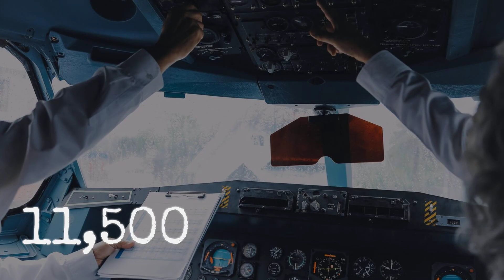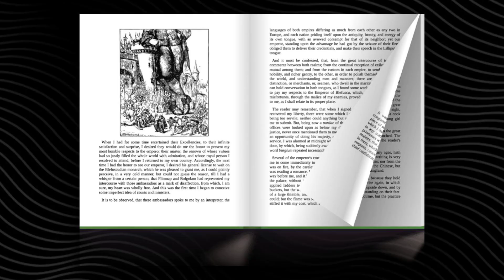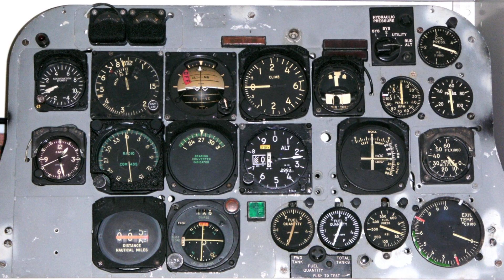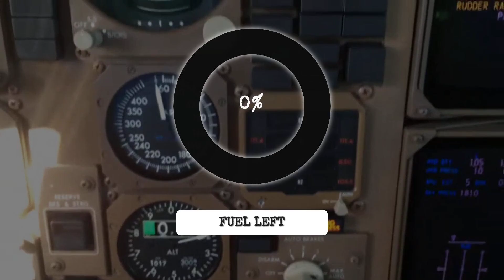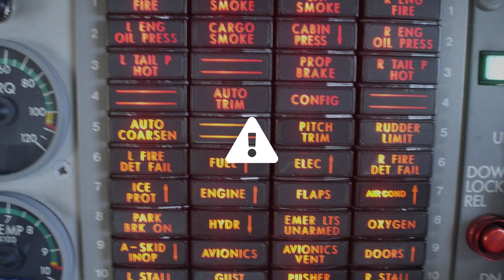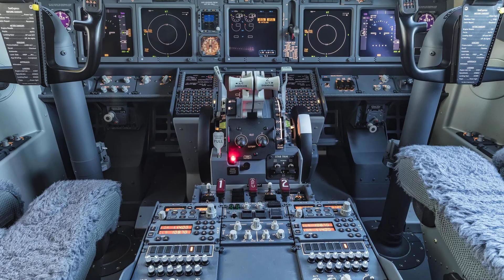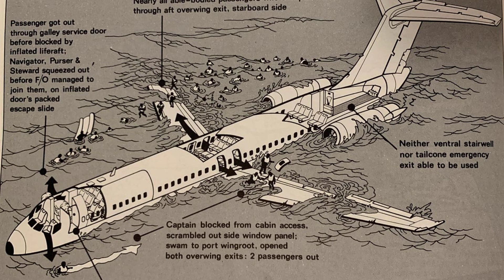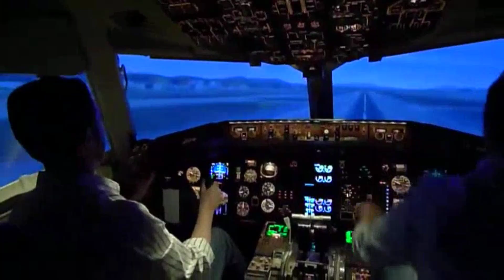The Pilots BEGGED Them To Land | The Full Story of Ethiopian Flight 961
Discover the world's most mysterious air disasters, from how humans and machines fail, to how lessons learned from these accidents have made flying safer 👇:

✈️ Immerse yourself in Air Destination! Click the links below to explore gripping air crash investigations, expert analysis, and fascinating recreations.

Discover the truth behind history's most shocking air disasters. ✈️🔍 Experts investigate real accidents, revealing what went wrong and how each tragedy led to crucial breakthroughs in air safety. Gripping analysis, true stories: Mayday: Air Disaster takes you inside the investigation.

✈️ Explore the best of Air Destination! Click the links below to dive into playlists featuring gripping air crash investigations.

Welcome to Air Destination: This fascinating series delves into the world's most catastrophic aviation accidents, revealing the causes and consequences of each tragic event. Through expert analysis, powerful re-enactments, and survivor testimonies, we explore how and why these disasters occurred. Join us as we investigate the crucial lessons we learned from these incidents, with the goal of making the skies safer for everyone.

Ethiopian Airlines Flight 961